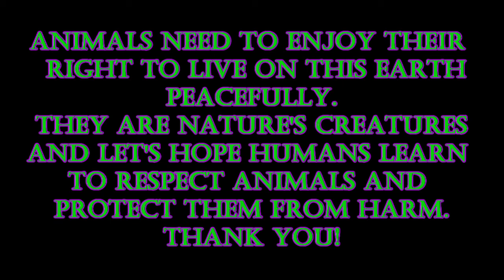Snake-Eating in Jakarta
The video explores the capturing, killing and eating of snakes in Jakarta.